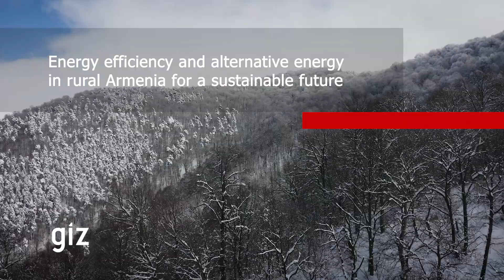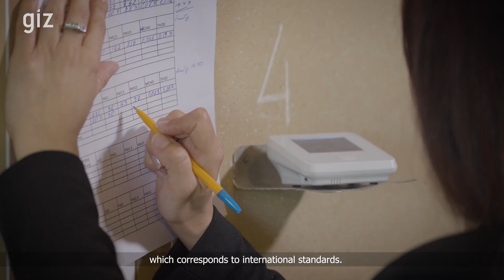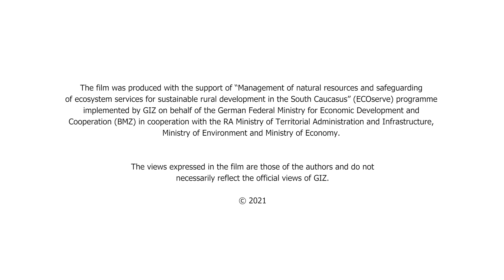Energy efficiency and alternative energy in rural Armenia for a sustainable future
Forests in Armenia have been diminishing for decades due to excessive logging for firewood. Yet forests play a crucial role in enhancing the country’s resilience and coping potential against the risks of climate change. At the same time, energy supply in the poorer rural areas is hardly guaranteed and people are forced to resort to illegal logging during cold winter times.

Together with partners, GIZ Armenia is working on different suitable solutions to both reduce the pressure on forests in the country and sustainably increase the access of the rural population to reliable sources of energy.